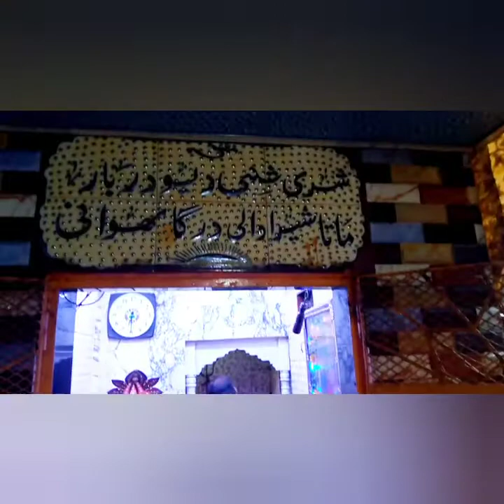Narayanpura daily Update youngsters doing work full night at Narayanpura Karachi Pakistan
Narayan Pura (Urdu: نارائن پورہ‎), sometimes spelled Narayanpura, is a Hindu-dominated working-class locality in the Ranchore Line neighbourhood in central Karachi,  near the Dr. Ruth K. M. Pfau Civil Hospital. It has an estimated population of 10,000  and is centred around Kalu Umaji Road. It contains several Hindu temples, churches and the Sikh "Gurdwara Guru Garanth Sahib Sikh Sabha" temple, which was renovated in 2014 and serves the neighbourhood's  Narayan Pura has been called a haven for minority religious groups in Karachi and is sometimes called Bhangi Para because most of its population is involved in Karachi's sanitation services. but almost youngest people rejected this word This is Narayanpur it's not a Bhangi para This is very embarrassing word narayanpura youngest people want change And they want to change Narainpura, they want to clean it, they want to give a good environment in past present and future I will tell you the daily situation from Narainpura Guys Keep watching and support subscribe My Chanel I'm vinod v chanal from Karachi Pakistan 🙏❤️☮️🇵🇰
نارائن پورہ (اردو: نارائن پورہ) ، بعض اوقات نارائن پورہ لکھا جاتا ہے ، وسطی کراچی میں رنچور لائن محلے میں ڈاکٹر روتھ کے ایم فاؤ سول اسپتال کے قریب ہندو اکثریتی مزدور طبقہ ہے۔ اس کی آبادی کا تخمینہ 10،000 ہے اور یہ کالو اماجی روڈ کے ارد گرد ہے۔ اس میں کئی ہندو مندر ، گرجا گھر اور سکھ "گوردوارہ گرو گرنتھ صاحب سکھ سبھا" مندر شامل ہیں ، جو 2014 میں مرمت کی گئی تھی اور پڑوسی کے نارائن پورہ کو کراچی میں اقلیتی مذہبی گروہوں کے لیے پناہ گاہ کہا جاتا ہے اور بعض اوقات اسے بھنگی پاڑہ بھی کہا جاتا ہے کیونکہ زیادہ تر اس کی آبادی کراچی کی صفائی کی خدمات میں شامل ہے۔ لیکن تقریبا young سب سے کم عمر لوگوں نے اس لفظ کو مسترد کر دیا یہ نارائن پور ہے یہ بھنگی پیرا نہیں ہے یہ بہت شرمناک لفظ ہے نارائن پورہ سب سے کم عمر لوگ تبدیلی چاہتے ہیں اور وہ نارائن پورہ کو تبدیل کرنا چاہتے ہیں ، وہ اسے صاف کرنا چاہتے ہیں ، وہ ماضی حال اور مستقبل میں اچھا ماحول دینا چاہتے ہیں میں آپ کو نارائن پورہ سے روزانہ کی صورتحال بتاؤں گا۔